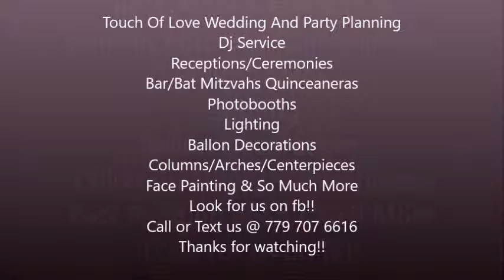Mr. & Mrs. Wood's Wedding - Open Dance